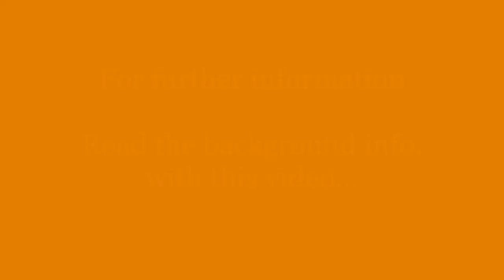Backyard mysteries: African giant snail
Ever noticed these unusually large snails in your backyard garden?

The giant African land snail (Lissachatina fulica) is a large land snail that belongs to the subfamily Achatininae of the family Achatinidae of Mollusks.

Distribution: This snail is listed as one of the top 100 invasive species in the world. The species is native to East Africa, but it has been widely introduced to other parts of the world through the pet trade, as a food resource, and by accidental introduction. It feeds voraciously and is a vector for plant pathogens, causing severe damage to agricultural crops and native plants.

Size: The adult snail is around 7 cm (2.8 in) in diameter and 20 cm (7.9 in) or more in length, making it one of the largest of all extant land snails.

Reproduction: This species is a simultaneous hermaphrodite; each individual has both testes and ovaries and is capable of producing both sperm and ova. Self-fertilization is not viable and therefore snails require a mate of similar size to reproduce. During the mating, the snails either simultaneously transfer gametes to each other (bilateral sperm transfer), or one snail transfers sperm into the other (unilateral sperm transfer). The snails are oviparous and lay shelled eggs, averaging around 200 eggs per clutch and 5-6 clutches per year. The eggs hatch after 1–17 days and the snails emerge as juveniles. They reach adult size in about six months, after which growth slows, but does not cease until death. Life expectancy is 3–5 years in the wild and 5–6 years in captivity, most snails can live for up to 10 years.

Reference: Global Invasive Species Database. ISSG. IUCN.